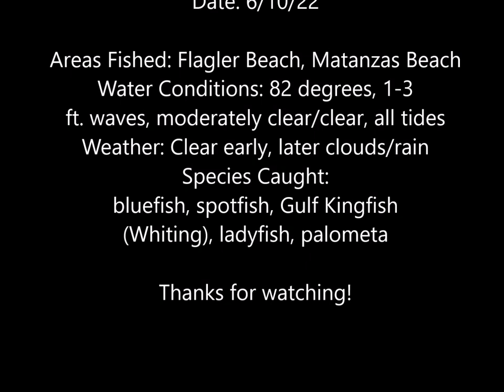Surf Fishing SECRET TECHNIQUES Revealed! SO Many Fish!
I set out to film content for the Fishin' Girl membership site that's coming later this summer, and caught a bunch of fish while filming. I was in full teacher mode so there's a lot of training packed into this short video, even when I wasn't filming training content. Hope this helps you all!

Cart and Upgrades:
2nd set of Balloon Tires w/ Axel

Content Creation Equipment:
64 GB Micro USB Card